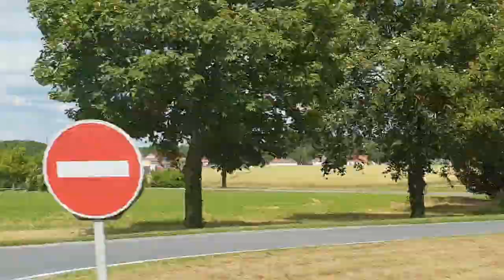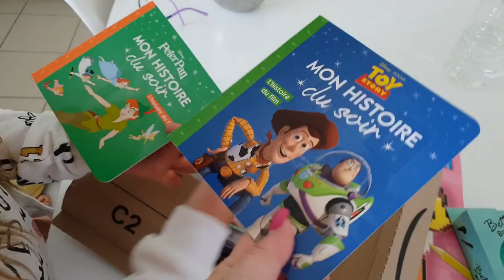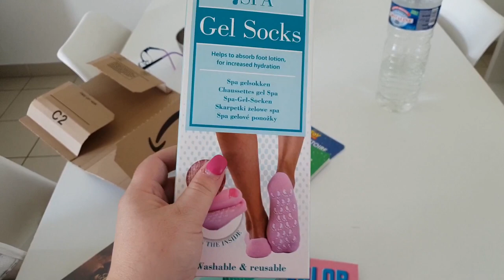❥ FAUT QUE JE VOUS PARLE / KERMESSE DE LUNAH || EMY FAMILY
♡ Musical.ly : Studio_Lucornah
♡ Snap : Meg_En8

Lien Parrainage

Mon Matériel

⇢ Montage Vidéo : Sony Vegas Pro 15 // Filmora
⇢ PC Gamer : Lenovo Legion Y520
⇢ Miniature : CANVA // PickMonkey